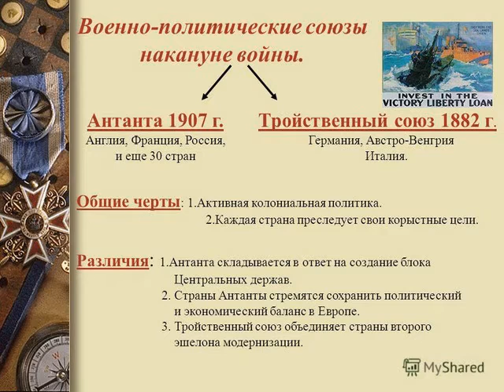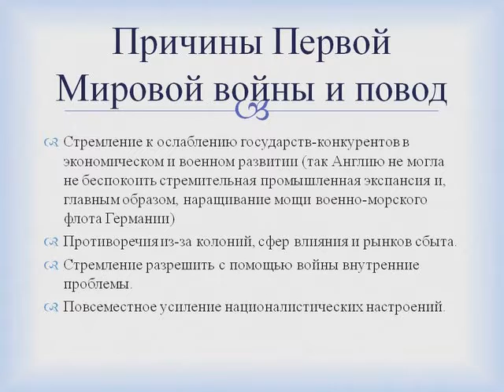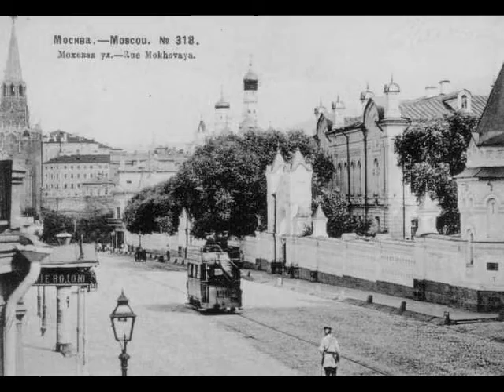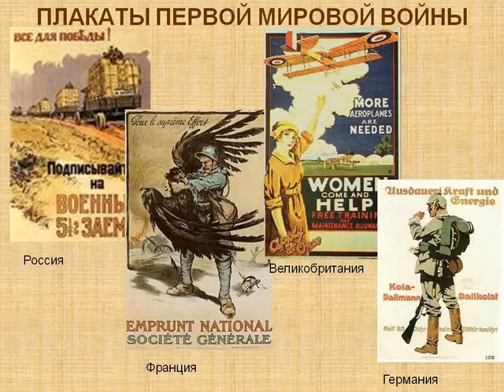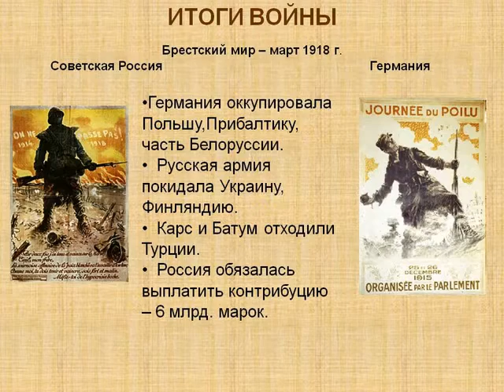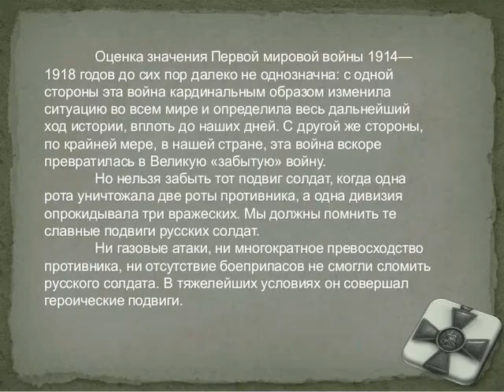1 мировая война - взгляд как на конфликт индустриальной эпохи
Экономический аспект 1 мировой войны , столкновение экономик государств в индустриальную эпоху.